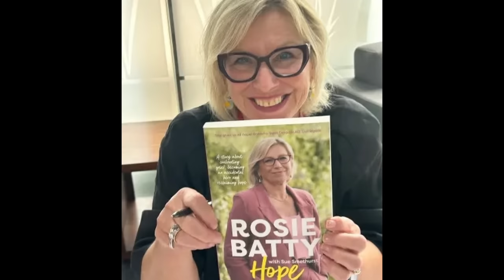She WARNED Them About her Son, Then He Was MURDERED In Front of EVERYONE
Rosie Batty initially felt that there was no way Luke's father, Greg Anderson, could hurt their son. However, after he started becoming violent and making threats against both of their lives, Rosie knew she needed to take action. She warned authorities of Greg, hoping to save her son's life. Despite this, the courts would not listen until Greg made good on his threats in the middle of a public area, right in broad daylight.